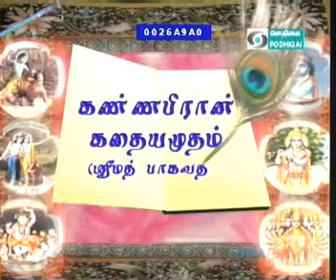VIDEO 626 ;8 DEC;PART(1);KANNAPIRAN KADAIAMUDAM;SRI VELUKKUDI KRISHNAN SWAMIN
SRIMAD BHAGAVATHAM